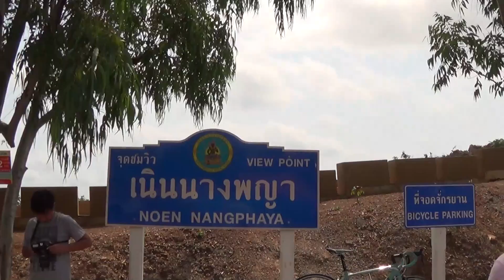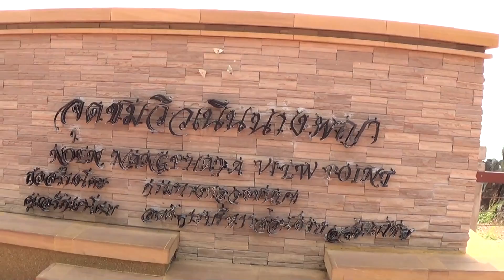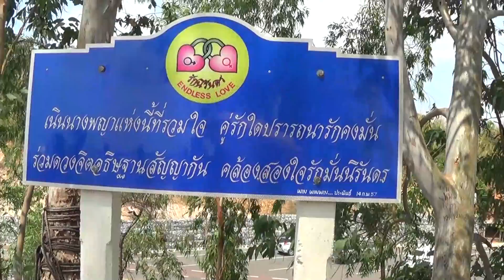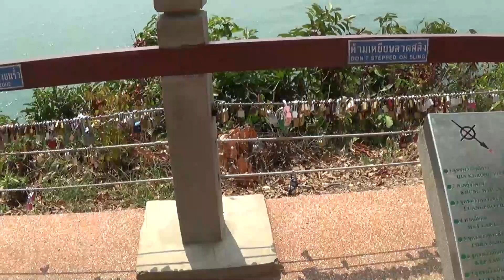จุดชมวิวเนินนางพญา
อยู่ช่วงที่สวยที่สุดของถนนเฉลิมบูรพาชลทิต ใกล้หาดคุ้งวิมาน อ.นายายอาม จ.จันทบุรี